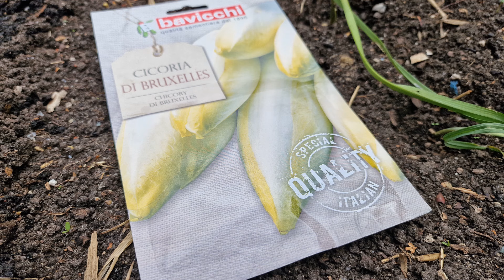Cykoria sałatowa do siewu w lipcu. Warzywa na zimę.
Dziś zachęta do uprawy warzywa, kiedyś bardzo popularnego, dziś niedocenianego - cykorii sałatowej. Zamiast kupować ją zimą w sklepach, można mieć swoje chrupiące główki delikatnych listków.
Pierwsza połowa lipca, to jeszcze czas na siew cykorii sałatowej. Zimą, z zebranych korzeni będę pędzić główki tej cykorii.
Wysiewam ją w rzędach oddalonych od siebie o 25-30 cm. Po wzejściu, usunę część roślin pozostawiając je co 10-15 cm w rzędzie. Nie będę podbierał ich liści, bo zależy mi na wykształceniu do jesieni jak największego korzenia cykorii. Rozsypię na zagonie kilka garści obornika granulowanego, żeby dać roślinie nawóz do wzrostu.
W październiku lub listopadzie wykopię rośliny wraz z korzeniami, usunę liście, a korzenie włożę do skrzynki i przysypię wilgotnym piaskiem. Podobnie, jak to się robi przy przechowywaniu korzeni marchwi czy pietruszki.
Od grudnia, gdy już nie będzie mniejszy wybór warzyw zacznę pędzić cykorię. Korzenie, po kilka włożę do dużej doniczki wypełnionej podłożem lub zwykłym piaskiem, podleję i wstawię do ciepłego pomieszczenia. Okryję, żeby główki rosły w całkowitej ciemności. Dzięki temu okryciu będą białe i delikatne. Po 2-3 tygodniach pędzenia będą gotowe do jedzenia.

Podcastu możesz też słuchać na aplikacjach mobilnych:
Zajrzyj do nas:
Opowiadamy o ogrodach naturalnych, ekologicznych, pożytecznych, wiejskich, miejskich i angielskich.
Propagujemy i zachęcamy do uprawiania ogrodów ekologicznie, w zgodzie z naturą, bez chemii.